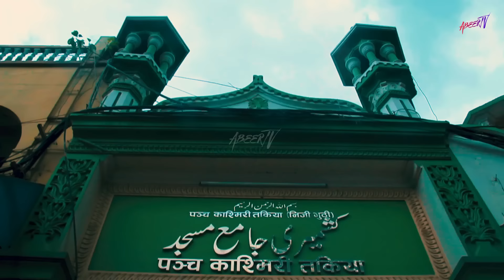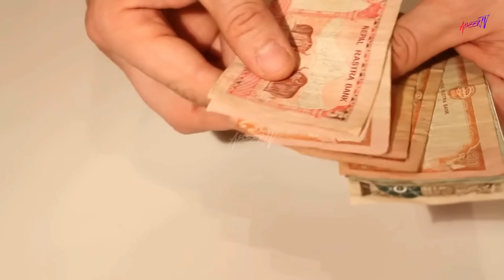Travel to Nepal | Complete History & Amazing Facts About Nepal (Hindi & Urdu) | نیپال کی سیر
Places To Visit in Nepal
1- Swoyambhu Mahachaitya
2- Buddha Stupa
3- Patan Darbar Square
4- Pashupatinath Temple
5- Sagarmatha National Park
6- Chitwan National Park
7- Kathmandu Durbar Square
8- Garden of Dreams
9- Pokhara
10- World Peace Pagoda
11- Bhaktapur Durbar Square
12- Hanuman Dhoka
13- Kopan Monastery
14- Nagarkot
15- Shree Janaki Temple
16- Langtang National Park
17- Lumbini Province

Facts About Nepal
Geography and Borders:
Nepal lies nestled between China and India. It covers an area of approximately 147,181 square kilometres.
The country boasts the greatest altitude change on Earth, with lowlands at sea level and the towering Himalayan mountains, including the world’s tallest peak, Mount Everest.
Ancient History and Cultural Heritage:
Nepal’s ancient history began in the Kathmandu Valley, which over the centuries expanded to include parts of present-day India and China.
Prince Siddhartha Gautama, later known as the Buddha, was born near Lumbini in the 6th century BC, a sacred site today.
The Hindu Kiratis ruled the Kathmandu Valley in the 7th or 8th century BC, followed by northern Indian influence, ushering in prosperity and cultural brilliance.
Architectural Marvels and Malla Kings:
The Malla kings presided over a golden age architecturally. The 15th-century architect Arniko traveled to Lhasa and Beijing, forever changing the look of religious temples across Asia.
Unfortunately, a devastating earthquake in 1255 claimed a third of Nepal’s population during the Malla reign.
Independence and Gurkha Legacy:
Nepal has never been colonised by foreign powers, making it unique in celebrating no Independence Day.
The renowned Gurkha soldiers, known for their bravery, have been an integral part of the British Army since 1815.
Natural Beauty and Adventure:
Nepal’s breathtaking landscapes include the Himalayas, serene lakes, and lush forests.
It’s a haven for adventure seekers, offering trekking, mountaineering, and vibrant festivals that blend history, spirituality, and natural wonder.

ˍˍˍˍˍˍˍˍˍˍˍˍˍˍˍˍˍˍˍˍˍˍˍˍˍˍˍˍˍˍˍˍˍˍˍˍˍˍˍˍˍˍˍˍˍˍˍˍˍˍˍˍˍˍˍˍˍˍˍˍˍˍˍˍˍˍˍˍˍˍˍˍˍˍˍˍˍˍˍˍˍˍˍˍˍˍˍˍˍˍˍˍˍˍˍˍ

ˍˍˍˍˍˍˍˍˍˍˍˍˍˍˍˍˍˍˍˍˍˍˍˍˍˍˍˍˍˍˍˍˍˍˍˍˍˍˍˍˍˍˍˍˍˍˍˍˍˍˍˍˍˍˍˍˍˍˍˍˍˍˍˍˍˍˍˍˍˍˍˍˍˍˍˍˍˍˍˍˍˍˍˍˍˍˍˍˍˍˍˍˍˍˍˍ